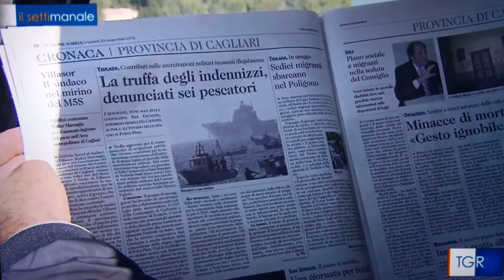The fish fraud - "Il settimanale" - RAI 3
Some tiny parts of the Sardinian seas are forbidden. No one can fish there because are no-go-militay areas. Local fishermen are rewarded with some compensations, up to 12k € per year. And the fake fishermen are growing in numbers.